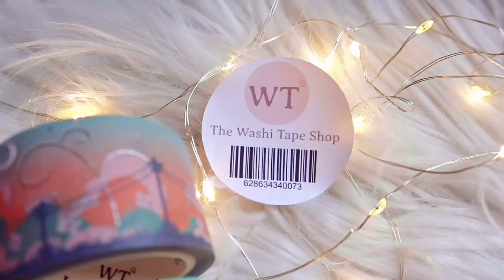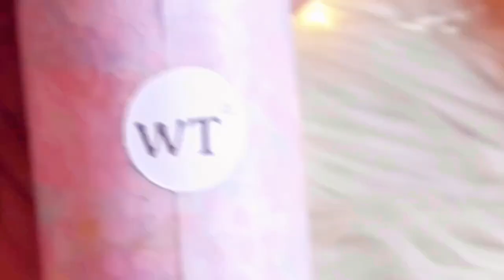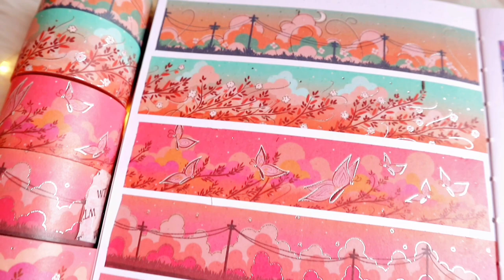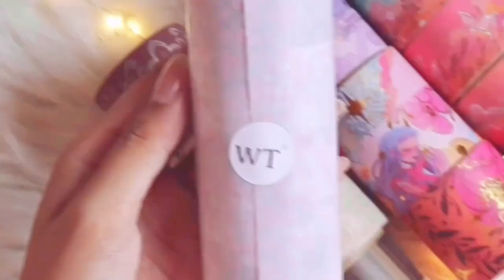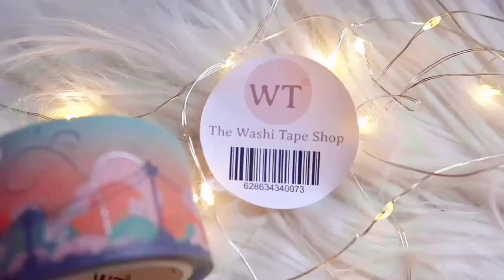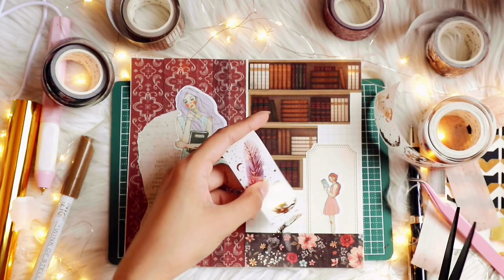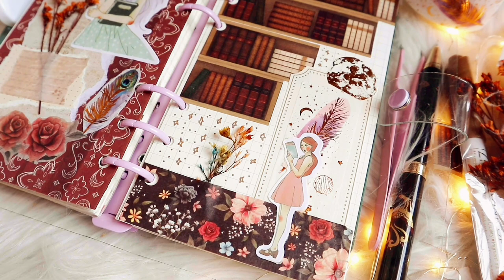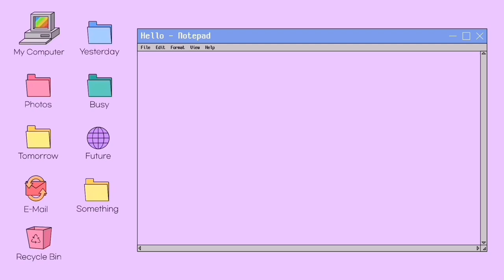new washi tapes 📜 ft. the washi tape shop • vintage-academia journal spread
Hi everyone! They are so sweet for sending goodies for me! I really adore every single washi tape included in the package! They are featuring products created by artists around the world. 🌷

I also tried to create a vintage academia-inspired journal spread from the new washi tapes I got from this haul. I hope you'll appreciate this theme 💝

• YT: The Washi Tape Shop

✎  special thanks to mr. @papoyTV for my animated subscription button. I really love it!

• free music from VLLO mobile app